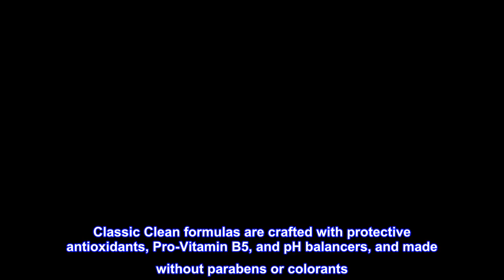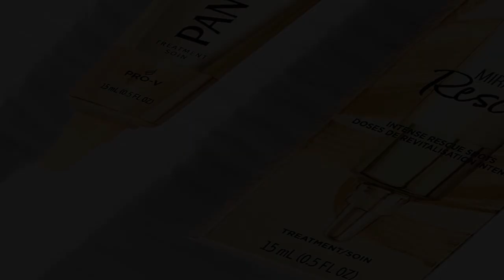Great product - Pantene 2-in-1 Shampoo and Conditioner Twin Pack with Hair Treatment Set, Classic C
Great product -  Pantene 2-in-1 Shampoo and Conditioner Twin Pack with Hair Treatment Set, Classic Clean, 1 Set

HARD WORKING: Fuels hair with a potent blend of Pro-V nutrients and antioxidants so hair is shiny and manageable
LONG LASTING: Gently cleanses and conditions with a vitamin-rich formula with 2x more nutrients, with results that last 72+ hours
NOURISHMENT WITH EVERY WASH: Nourish strands to leave hair shiny and manageable
ROOT TO TIP NOURISHMENT: These powerful Classic Clean formulas work together to provide lightweight nourishment, maintaining manageability for shiny, healthy-looking hair
This is the NEW version of this item

HARD WORKING, LONG LASTING Your haircare should work as hard as you do. Pantene PRO-V Classic Clean 2-in-1 Shampoo + Conditioner cleanses and nourishes your hair by gently removing dirt and impurities to leave hair shiny and manageable. This cleansing 2-in-1 contains 2x more nutrients and won't weigh down your strands, so you get healthy-looking hair with every wash and 72+ hours of nourishment. This formula is crafted with protective anti-oxidants and pH balancers to leave you with shiny and nourished hair. With Pantene Pro-V Classic Clean, say goodbye to dirty hair and unleash nourished locks that look and feel beautiful for longer. 2X MORE NUTRIENTS, LASTS FOR 72+ HOURS Pantene PRO-V Classic Clean 2-in-1 Shampoo + Conditioner is designed to be used with other products in our Classic Clean collection to infuse your strands with 2x more nutrients. This paraben free 2-in-1 permeates every strand for healthy-looking nourishment that 72+ hours without washing. Classic Clean formulas are crafted with protective antioxidants, Pro-Vitamin B5, and pH balancers, and made without parabens or colorants. TO USE Massage 2-in1 Shampoo + Conditioner into your hair. Rinse. These color-safe formulas are gentle enough for everyday use on chemically-treated hair or color-treated hair, and results last for 72+ hours without washing.

Using this product for years. it must be good

I like the way it feels for my hair.